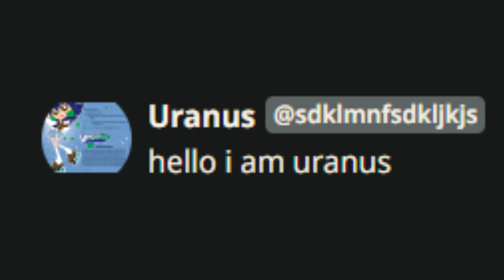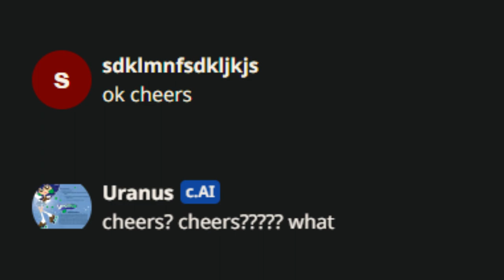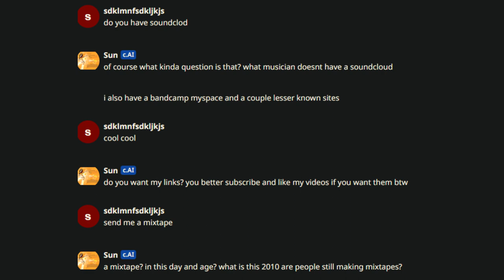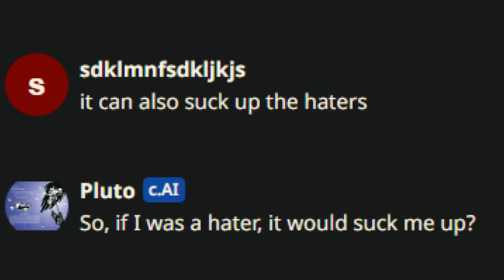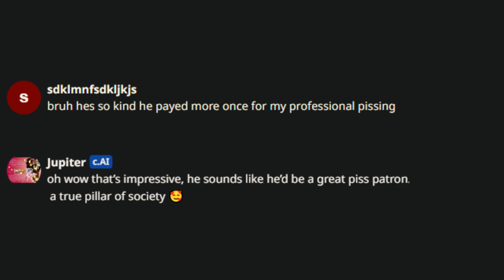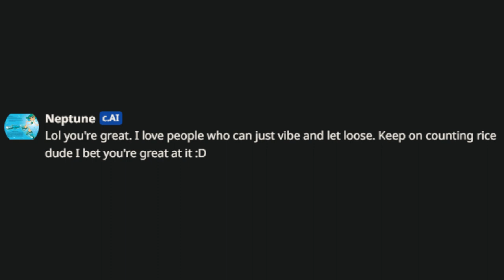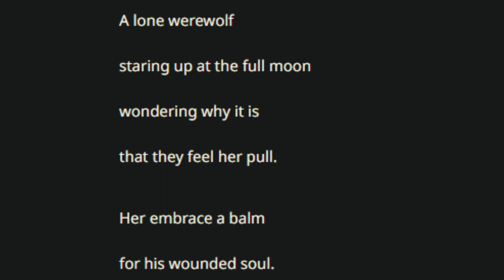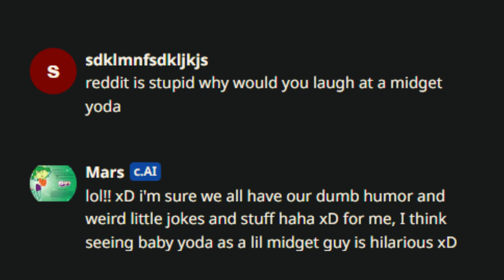Milky Way and the Galaxy Girls in Character.AI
enjoy wasting 20+ minutes of your time by hearing me doing loud mouth movements

also keep in mind, that what the bots say in the video is not accurate to the personalities of the characters because for obvious reasons a bot wouldn't automatically get something exactly the way you thought it would be

DEVIANTART: mathewyfromitaly
NEWGROUNDS: TheWigglesFanBoy2007